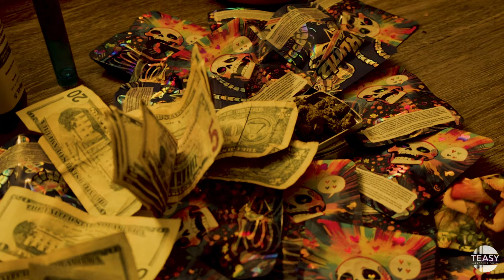iYerl - Vision (dir. @teasyprod )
Vision - iYerl
Directed and edited: teasy